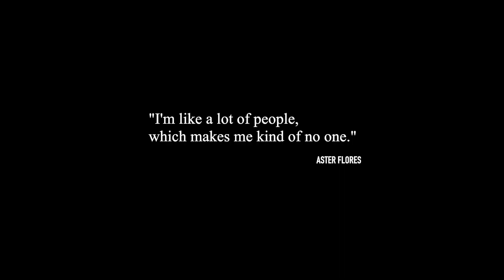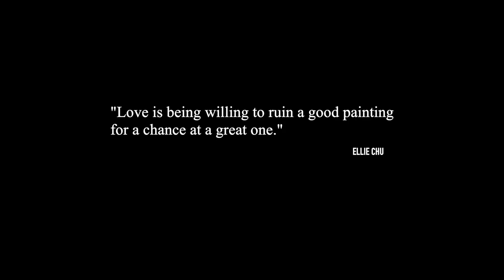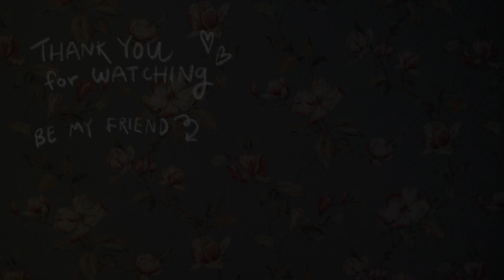how THE HALF OF IT won me over 📽 Emily's Projection Booth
hope you enjoyed this review of the half of it! if there are other films you'd like me to comment on, please let me know :)